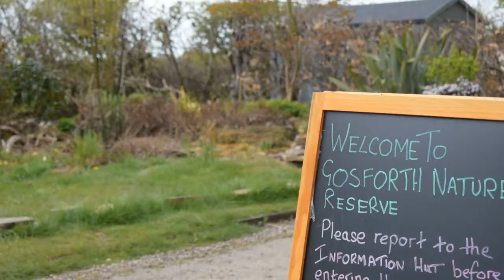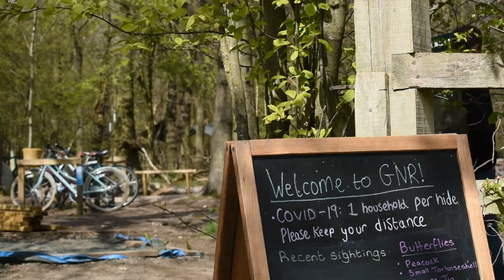NHSN Mental Health Awareness Week 2021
Mental Health Awareness Week 2021 - Nature @ Gosforth Nature Reserve